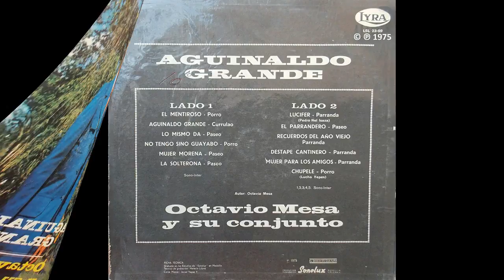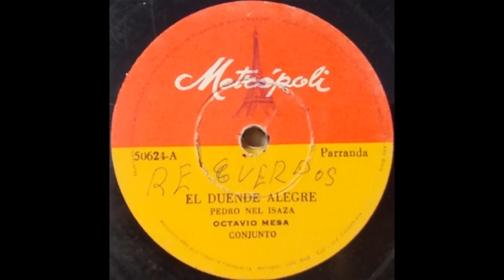Octavio Mesa - No Tengo Sino Guayabo [© ℗ 1976] 45 Rpm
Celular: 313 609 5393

Título: NO TENGO SINO GUAYABO
Intérprete: OCTAVIO MESA
Autor: OCTAVIO MESA GOMEZ
Ritmo: PARRANDA
Álbum: 45 RPM
Sello: DISCOS LYRA
Ciudad: MEDELLÍN, ANTIOQUIA, COLOMBIA
Género: MUSICA PARRANDERA PAISA